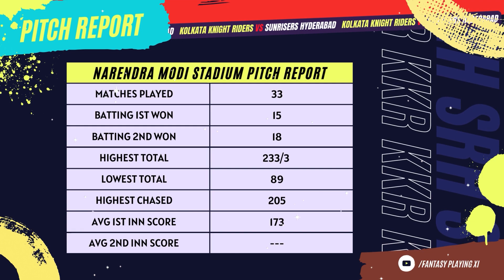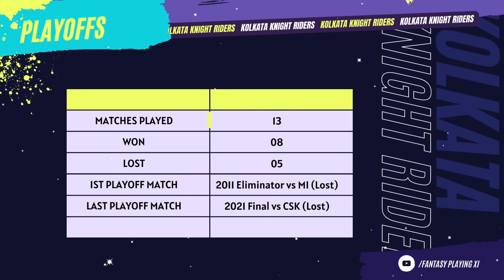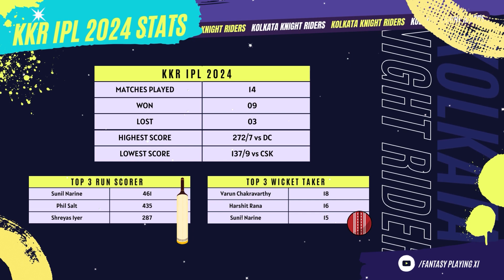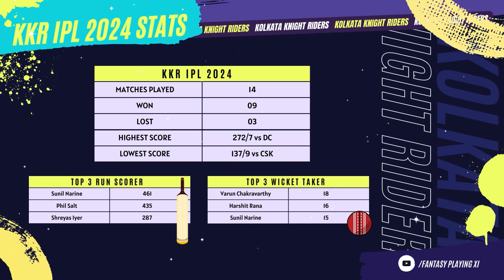QUALIFIER 1 KKR VS SRH FANTASY PREDICTION 21 MAY 2024 | Dream11 Fantasy Team KKRvsSRH | League11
dosto is video mai hamne chennai aur banglore ke bich hone wali match ko lekr analysis video bnayi h is video ko dekhne ke baad aap ek behtar fantasy team bana sakte hai.

fantsay playing xi, cricket news, ruturaj gaikwad, ms dhoni, virat kohli, faf du plessis, rcb vs csk, match ka prediction, ka k match ka prediction video, dream 11, league 11

kolkata vs Hyderabad dream11 prediction
kol vs hyd dream11 prediction 2024
che vs rcb dream11 team
kolkata vs Hyderabad dream11 today
kolkata vs Hyderabad dream11
kol vs hyd dream11 team prediction
kkr vs srh dream11 team prediction
kkr vs srh dream11
csk vs rcb dream11 prediction today match
kkr vs srh ipl
kkr vs srh dream11 prediction 2024
csk vs rcb dream11 team
csk vs rcb dream11 today
csk vs rcb dream11 team prediction
csk vs rcb dream11 team today
csk vs rcb prediction today match
csk vs rcb ipl 2024
dream11
dream11 prediction
rcb vs csk dream11 today
rcb vs csk ipl
rcb vs che dream11 prediction
rcb vs che dream11 team
chennai vs bangalore dream11 prediction
chennai vs bangalore dream11
bangalore vs chennai dream11 prediction
bangalore vs chennai dream11